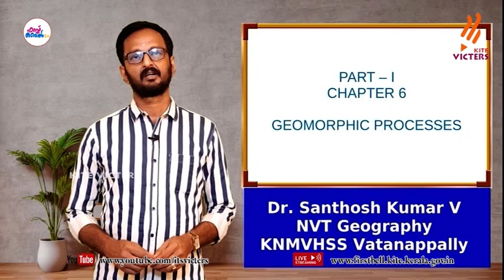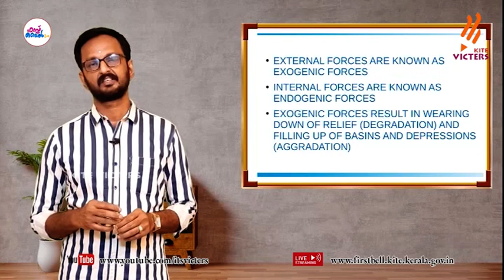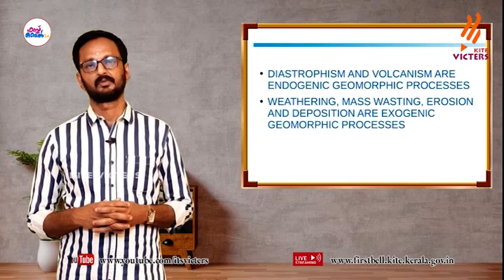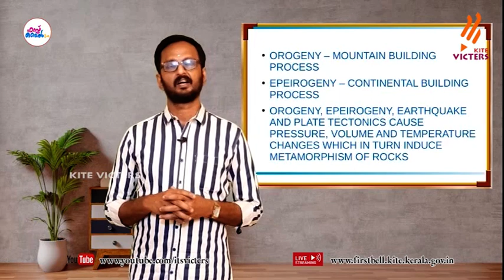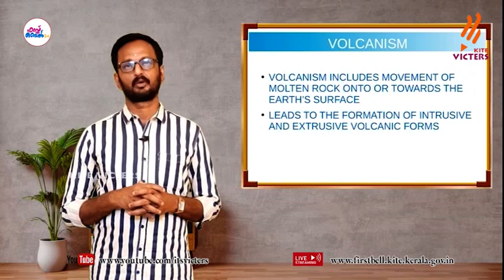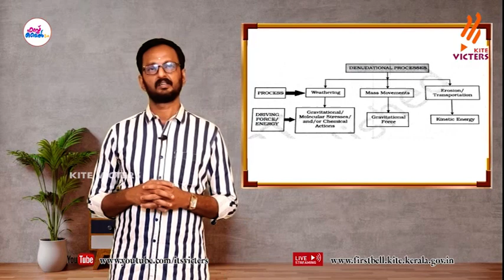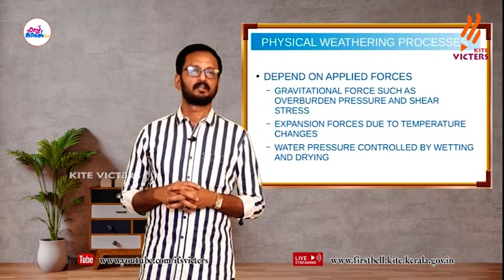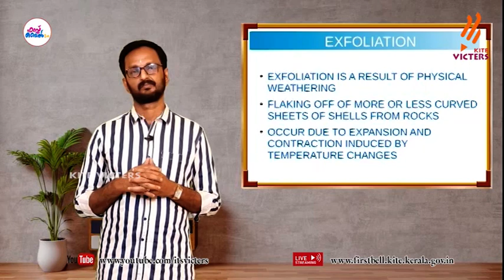First Bell 2.0 Plus One Geography Class 13